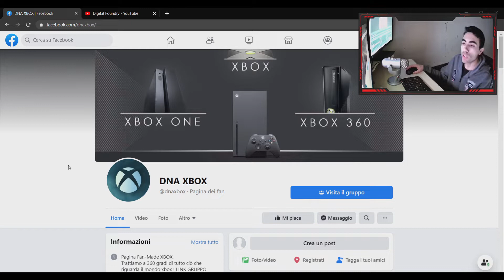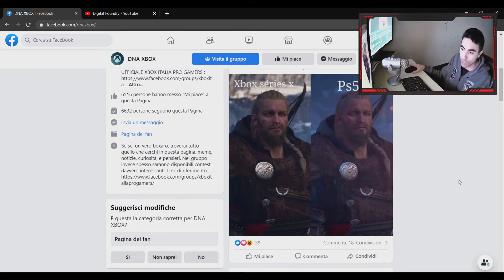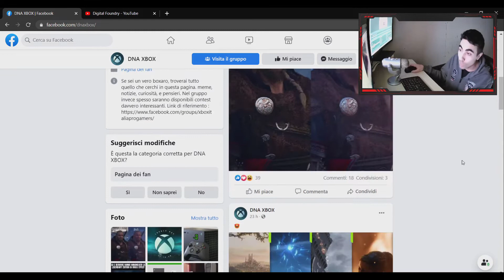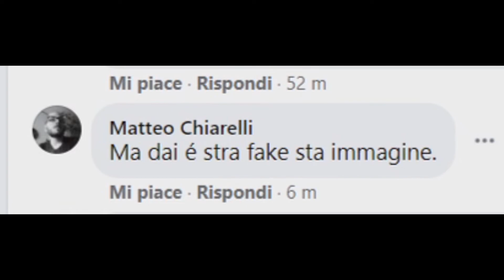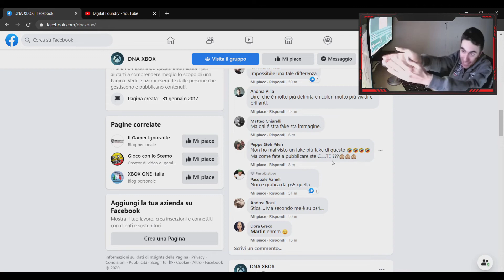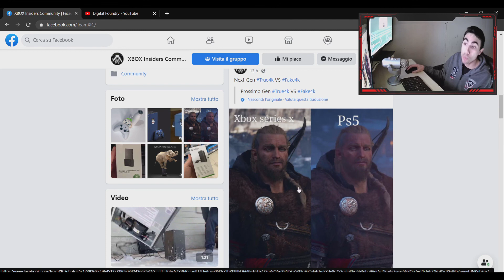La Falsità delle Pagine XBOX Insiders Community & DNA XBOX | True 4K vs Fake 4K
Ci sono state alcune dicerie da parte di molti fan boy per quanto riguarda il video analisi tra PS5 e Xbox Series X di Assassin's Creed Valhalla del canale Youtube Digital Foundry, per questo motivo ho deciso di fare questo video.